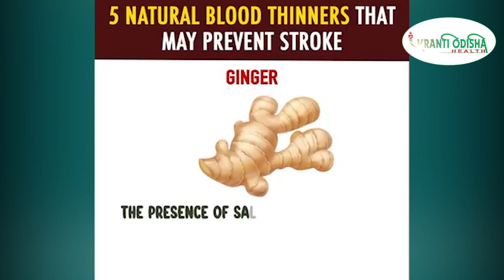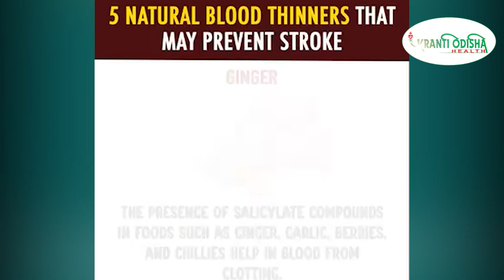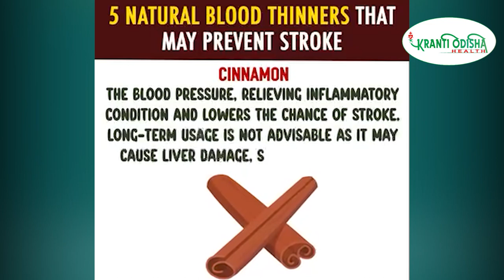5 Natural Blood Thinners That May Prevent Stroke || KRANTI ODISHA HEALTH